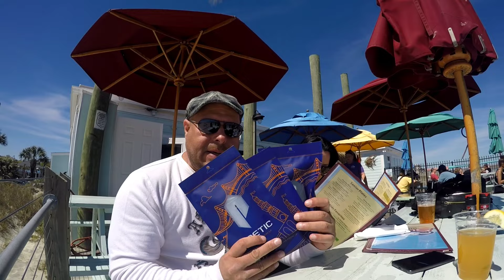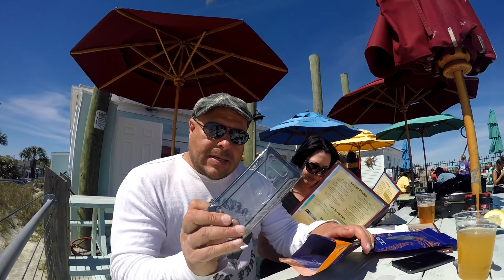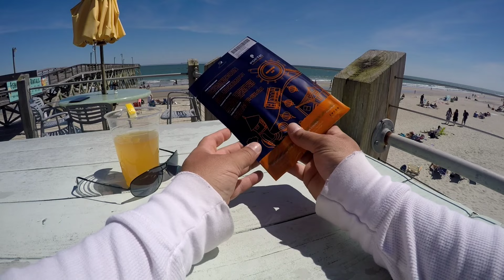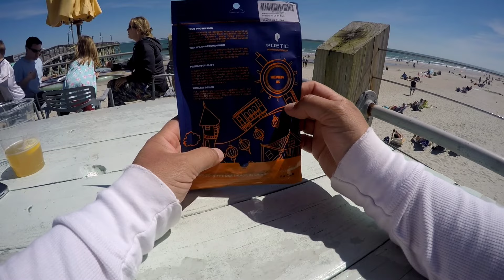Los Cases - Fundas *Poetic* - LG G6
Hola mis compas... hace ya varios anos tenemos muy buen patrocinio y relaciones con la empresa que hace estos cases o fundas de la marca **Poetic**.

Aqui te traemos una vista a la linea completa de estos cases... nos ofrecen 3 diferentes modelos... aqui les dejo los links de compra..